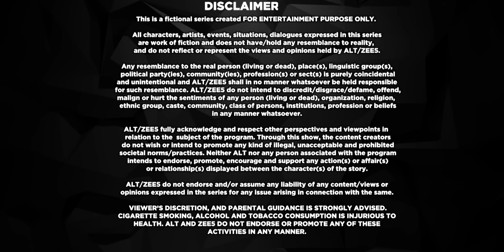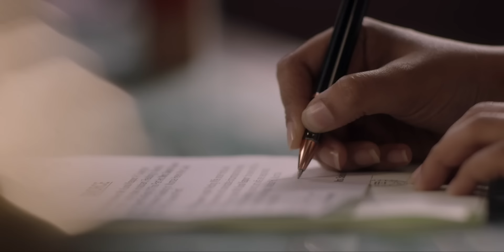His Storyy - Ep 10 - Romantic Hindi Drama Web Series - Mrinal Dutt,Mikhail, Satyadeep Misra - Zee Tv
His Storyy Episodic Description - Kunal and Sakshi's divorce is finalised. Rafia invites everybody over for dinner where Kunal announces that he is getting married to Preet. Later, Preet is attacked by some strangers.

His Storyy - After 20 years of a happy marriage, Sakshis world comes crashing down when she discovers that her husband is having an affair with another man.